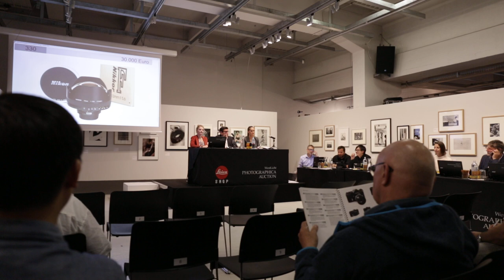Nikkor 13mm f5.6 sold at auction...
The highest auction price ever recorded for this extremely rare Nikon lens, the 13mm f5.6 Nikkor. Less than 350 were ever made over the 22 years that it was in production (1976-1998). Described at auction as the "world's widest non-distorting professional SLR lens ever made, by anyone, in any format". Sold as a highlight of the Westlicht auction on Saturday, June 10, 2017, held in Vienna, Austria, marking the 100th anniversary of the Nippon Kogaku camera company, better known by its corporate brand name, NIKON.

Described in the Westlicht auction catalogue as:

"Nikon 5.6/13mm Nikkor

AI-s, in like new condition with perfect optics, complete with caps, case, CA-2 Filter Wallet with all filters, instructions, guarantee card, maker's box with matching number.

The Nikon 13mm is the world's widest non-distorting professional SLR lens ever made, by anyone, in any format. It allows us to get closer to our subjects, stretch distances and create images from perspectives otherwise unimaginable. Only about 350 were made in 22 years (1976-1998), and only to special order.

The lens is almost never seen on the market, in this condition nearly impossible to find. It is also the first of these lenses sold by WestLicht Auctions.

Jahr: ca. 1990, No. 176081

Startpreis: EUR 15.000"

Final auction bid under the hammer of  auctioneer Peter Coeln, 38,000 euro... final price to buyer after commission and taxes 45,600 euro, a new world record for this lens, almost 40% higher than the previous published record price.